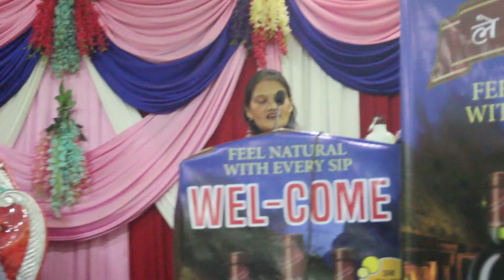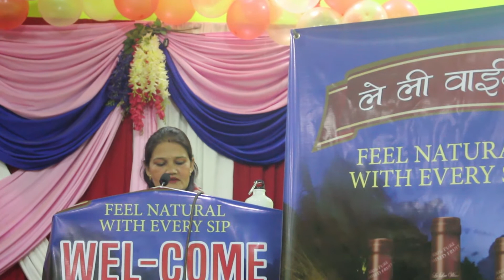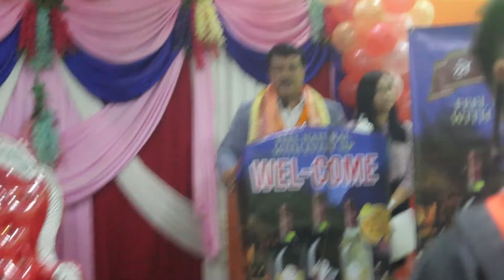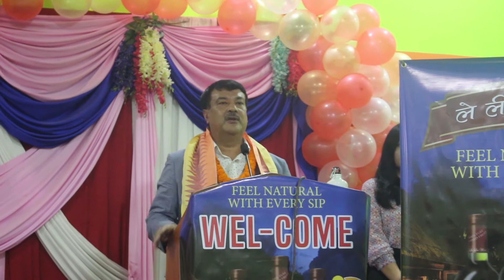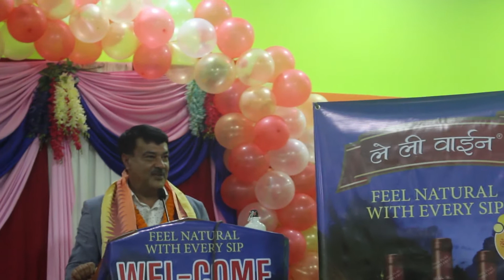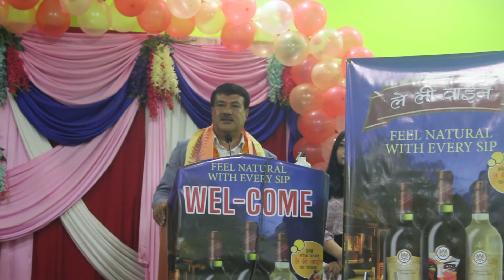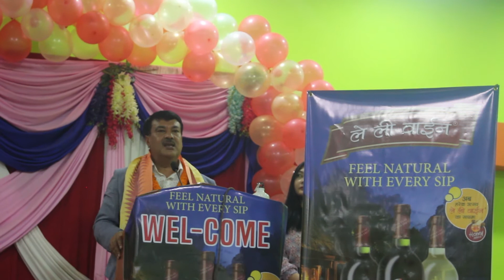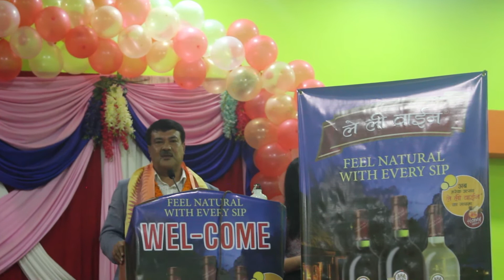नेपालमै बनेको एकमात्र Wine || Le Lee Wine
Koribati TV is authorized to upload this video. Using of this video on other channels without prior permission will be strictly prohibited. (Embedding to the websites is allowed)